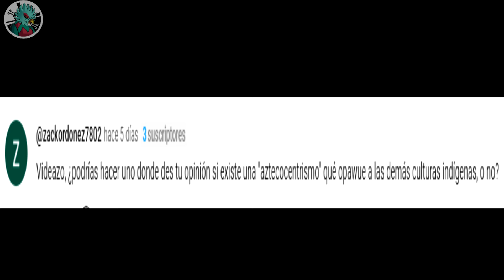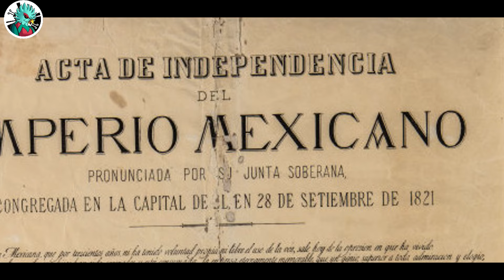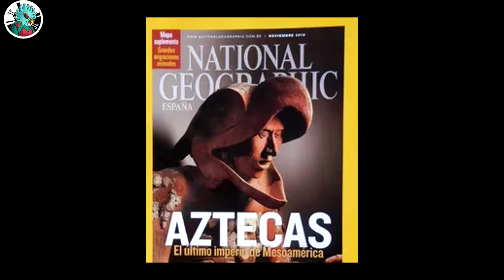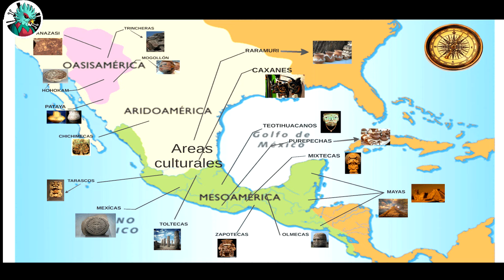En México existe el aztecocentrismo? Pregúntale al Quetzal.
En este video respondemos a uno de nuestros Quetzales quien nos pregunta si los aztecas opacan a otras civilizaciones en México en todos los aspectos, respecto a su estudio e investigación.